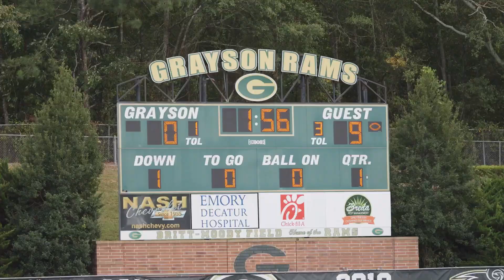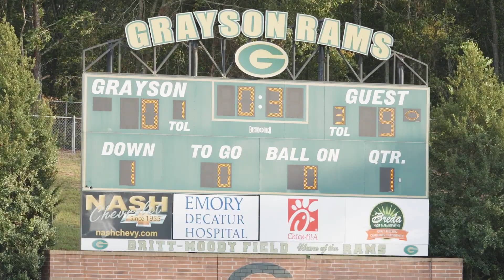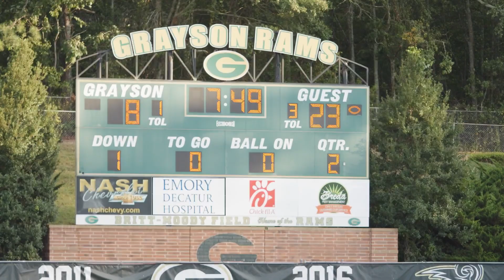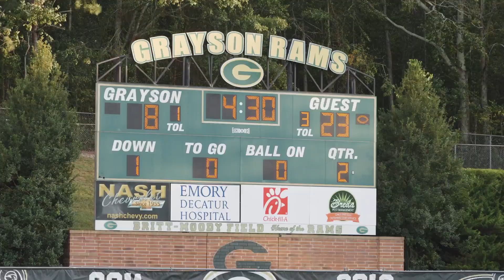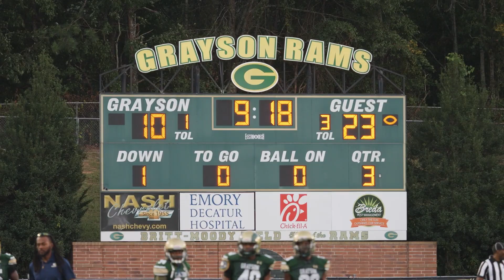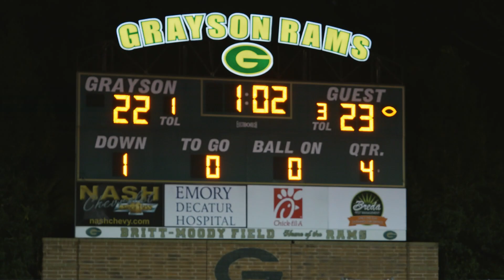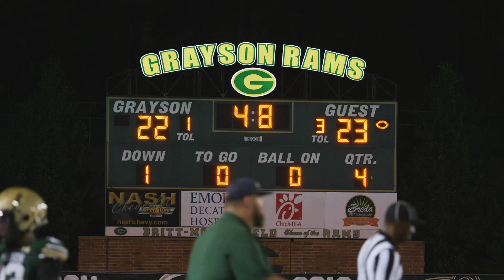North Gwinnett vs. Grayson - Freshman |9.22.22| 7A GHSA Football